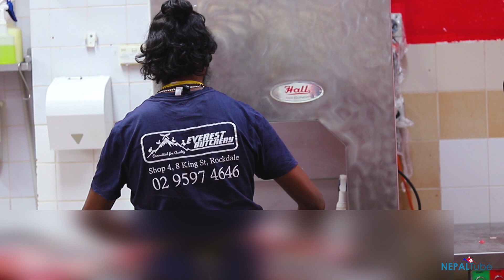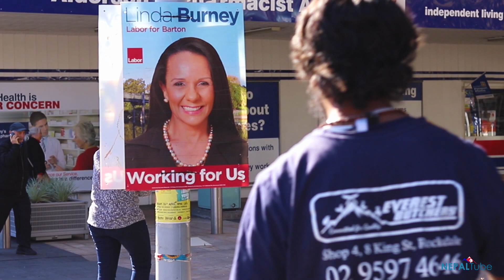मासु बेचेरै करोडपति बने यी नेपाली युवा । हामीले पनि सिक्ने कि ? MAX PRASAI | Butcher in Australia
अष्ट्रेलियामा मासु बेचेरै मनग्य आम्दानी गर्ने युवा व्यवसायी हुन् महेश प्रसाई (म्याक्स)। सिड्नीमा उनको मासु पसलको मासु नखाने नेपाली सायदै होला । छोटो समयमै लोभ लाग्दो प्रगती गरेका म्याक्स व्यवसायबाहेक समाजसेवामा पनि उत्तिकै सक्रिय छन् । आफ्नो सिप नेपालमै लगानी गर्न चाहाने युवा उद्यमी महेशको उर्जाशिल कथा हामीले कैद गरेका छौ ।
कृपया मन परे सेयर गर्नुहोस् ।